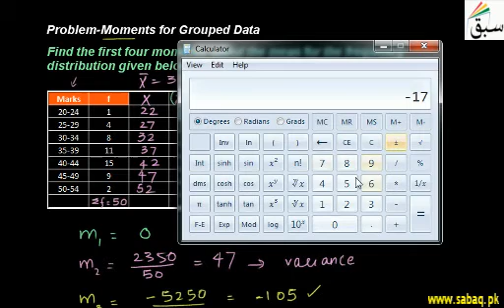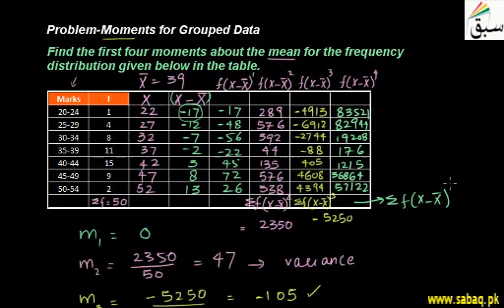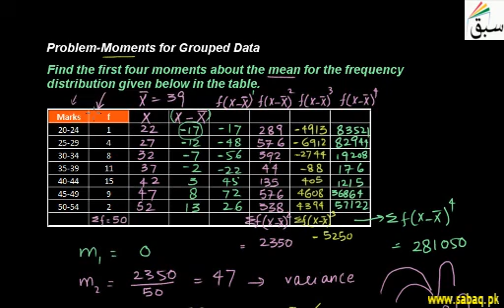Problem-Moments for group data, Statistics Lecture | Sabaq.pk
Finding four moments of grouped data
This video is about: Problem-Moments for group data. Practice tests and free video lectures for Physics, Chemistry, Biology, Math’s, Computer Science, English & more subjects are also available at Sabaq.pk. So, subscribe to Sabaq.pk/Sabaq Foundation now and get high marks in your exams.

CLASSES WE COVER AT SABAQ.PK / SABAQ FOUNDATION:

1. KG
2. Class 1
3. Class 2
4. Class 3
5. Class 4
6. Class 5
7. Class 6
8. Class 7
9. Class 8
10. Class 9
11. Class 10
12. Class 11
13. Class 12
14. Class 13
15. Class 14
16. MCAT
17. ECAT
18. CSS

BOARDS WE COVER AT SABAQ.PK / SABAQ FOUNDATION:

1. FBISE
2. Sindh Board
3. KP Board
4. Balochistan Board
5. Cambridge

STUDY MATERIAL WE OFFER AT SABAQ.PK / SABAQ FOUNDATION:

1. Physics Lectures
2. Chemistry Lectures
3. Mathematics Lectures
4. Biology Lectures
5. English Lectures
6. General Science Lectures
7. Computer Science Lectures
8. General Math Lectures
9. Accounting Lectures
10. Statistics Lectures
11. Advance Accounting Lectures
12. Cost Accounting Lectures
13. Practice Tests
14. Physics Practical
15. Chemistry Practical